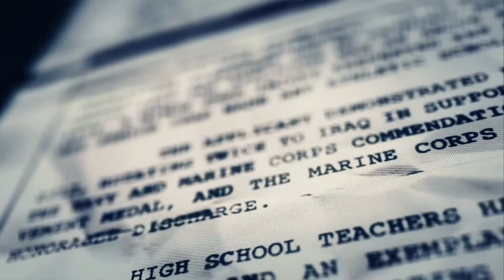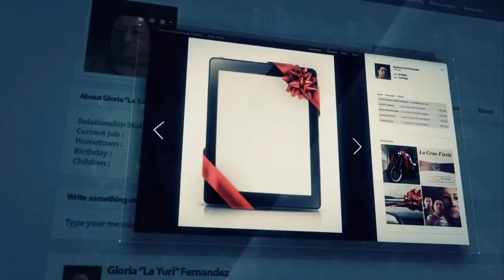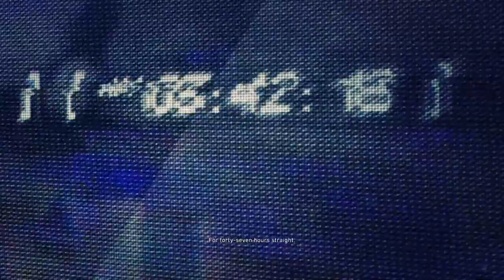Ghost Recon Wildlands Walkthrough Gameplay - Part 1 - Let's Play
Ghost Recon: Wildlands Gameplay Walkthrough (2023). Welcome to the official gameplay series of the Ghost Recon: Wildlands Let's Play. This playthrough will include the Ghost Recon: Wildlands main story, PC gameplay, first impressions, cutscenes, cinematics, all character upgrades, all skill unlocks, all missions including beginning and ending, and a review. This video series will contain Ghost Recon: Wildlands gameplay livestreamed and recorded at 1080p 60FPS.